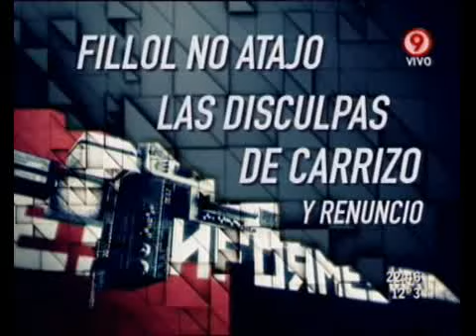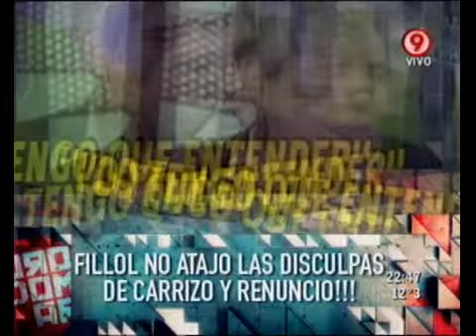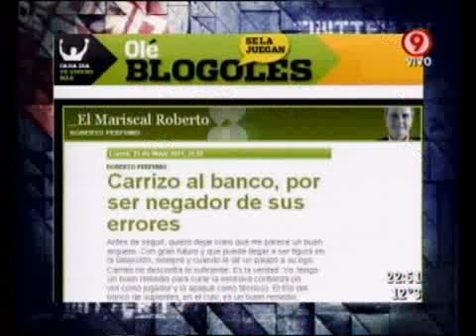Duro de Domar - Fillol no atajó las disculpas de Carrizo y renunció 24-05-11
Duro de Domar - Informe: Fillol no atajó las disculpas de Carrizo y renunció 24-05-11